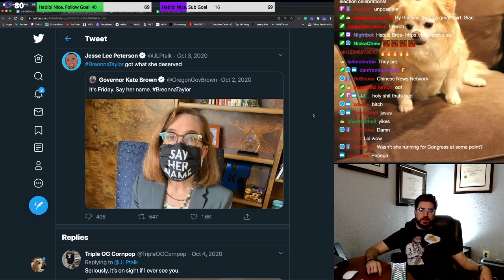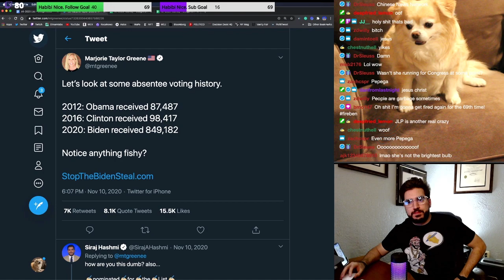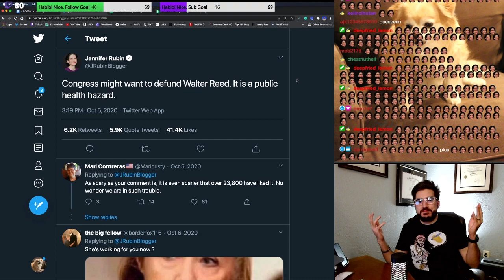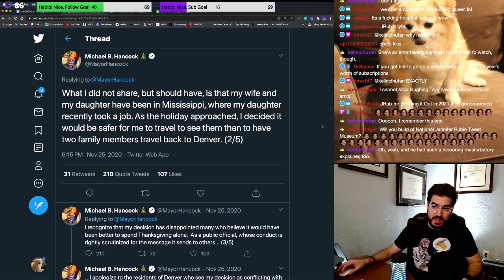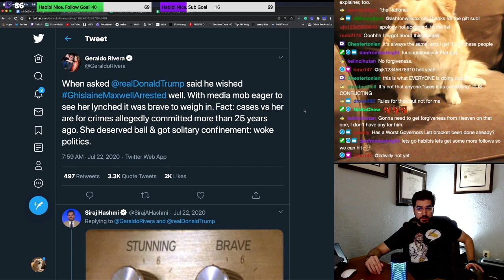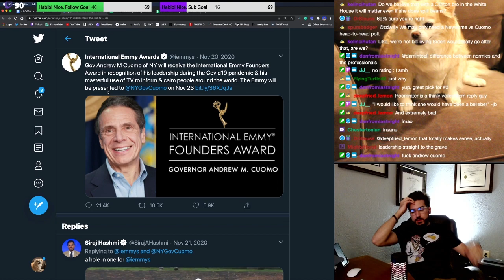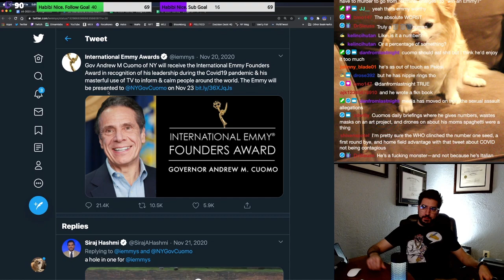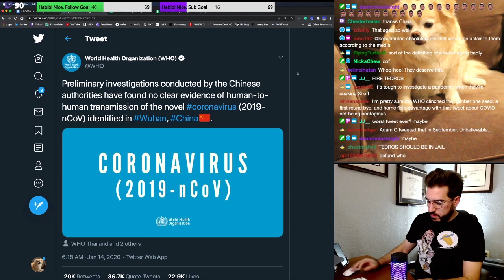The All-2020 List: #10-1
Unveiling the top 69 worst tweets for the All-2020 List.

The List is a definitive ranking of the people who deserve to have their phones taken based on bad tweets.

This video contains tweets #10 to #1.